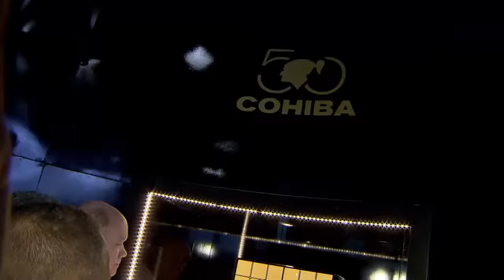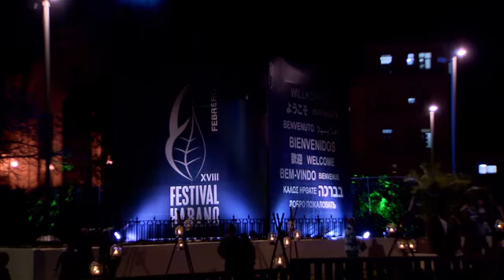Compactado 2017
Havana is preparing to host the XIX Habanos Festival, to be held from 27th February to 3rd March, which will unveil the biggest new developments for 2017. New launches will be presented this year both regarding products for the regular portfolio as well as specialties, which attendees will be able to find out all about and try taste, exclusively, throughout the event. The H. Upmann brand will be starring with the presentation of its first Gran Reserva Cosecha 2011, as will Montecristo, which is incorporating a full new product line into its portfolio, to become the brand's most premium and exclusive line. The Quai D’Orsay brand will also have a major role at the XIX Festival, beginning a promising new stage by launching a new design and presenting two new vitolas.